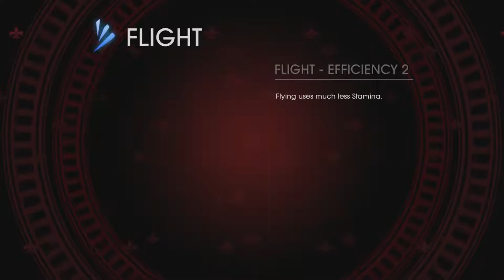PB&J Connection Play Saints Row Part 4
The intro was made by rjmerritt, and if you want a cool intro here is his link.